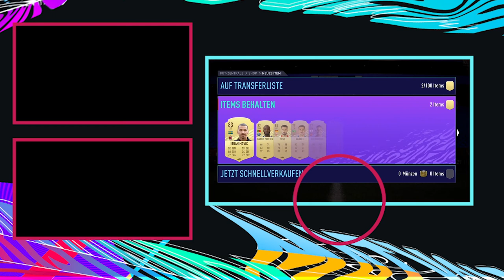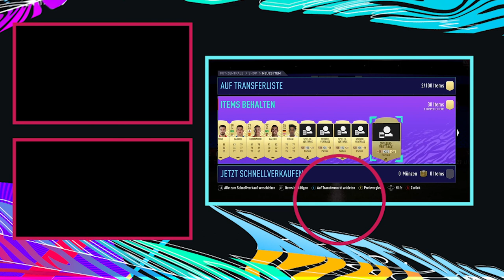FIFA 21/ INSANE DIVISION RIVALS AND FUT CHAMPS REWARDS PACK OPENING!!!!